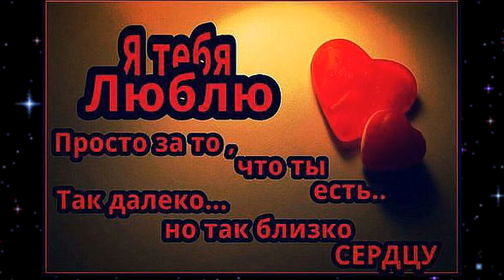красивая песня о любви!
Автор стиха-Наталья Бабичева-(Царькова).
Муз.-Марат Кадырметова.